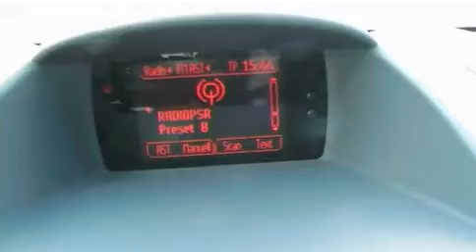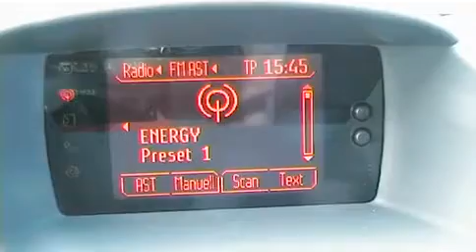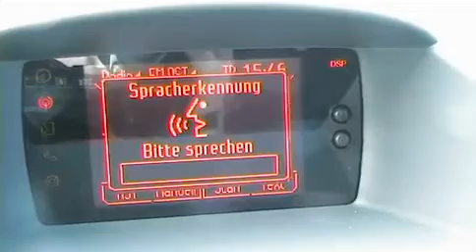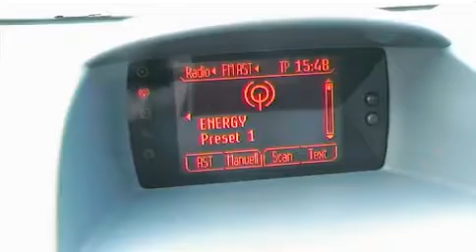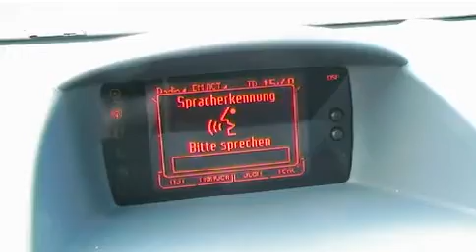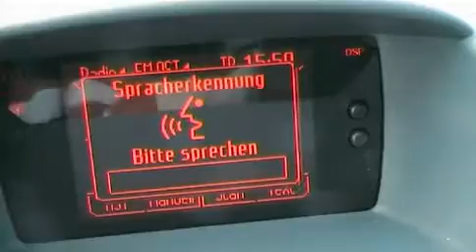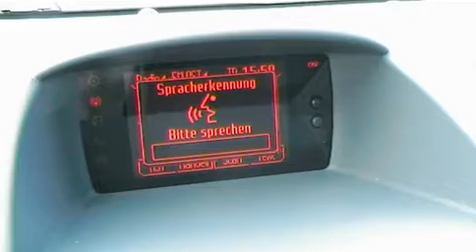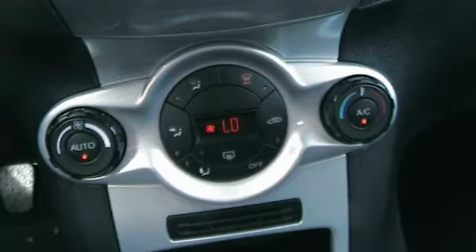Ford Fiesta Modell 2009 Sprachsteuerung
Sprachsteuerung in einem Ford Fiesta Titanium. Steuerung des Radios und der Lüftungsfunktionen.